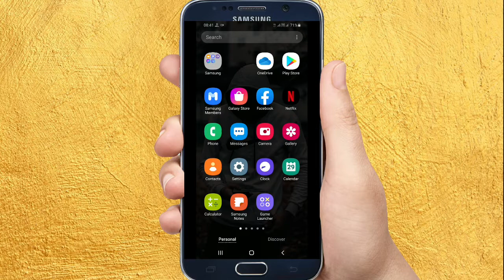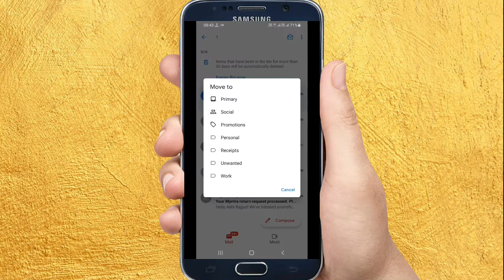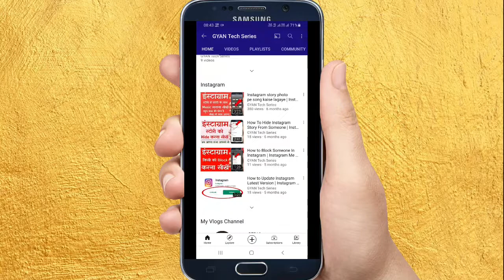Recover Permanently Deleted Emails From Gmail | How to Recover Deleted Emails From Gmail (2021)